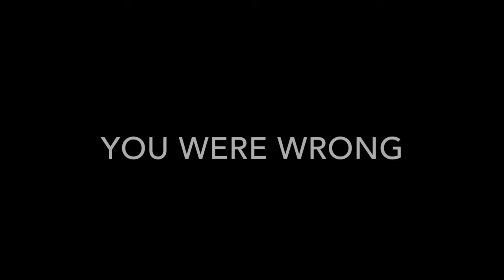Minecraft | Funniest UHC match ever recorded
hi guys today i was with my friend and we played some UHC on Hypixel, and what happened next was hilarious